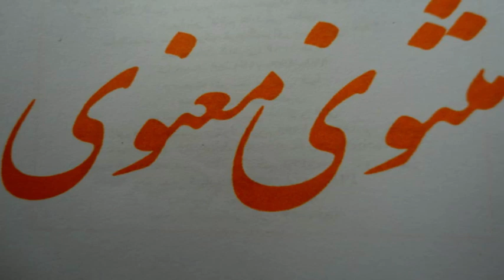masnavi molavi Dr.Nabavi 11-6/6 شرح مثنوی مولانا توسط دکتر نبوی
شرح مثنوی مولانا توسط دکتر نبوی